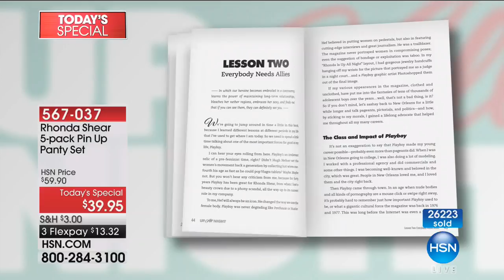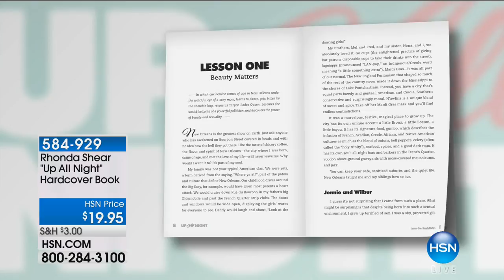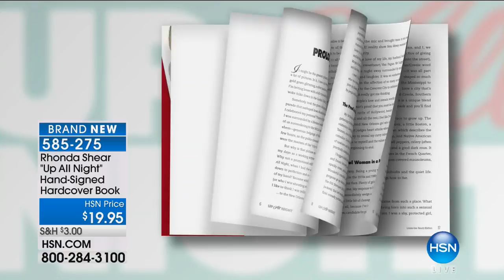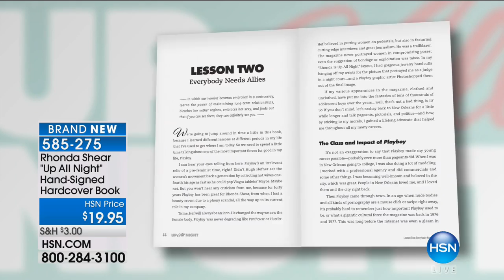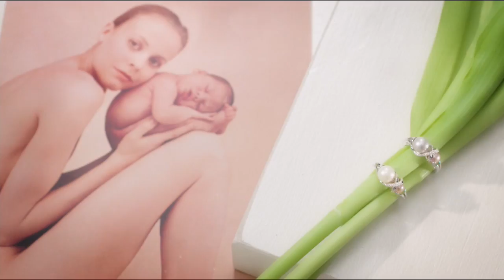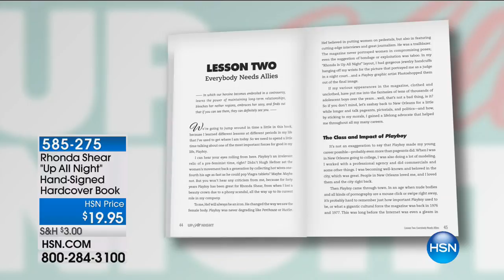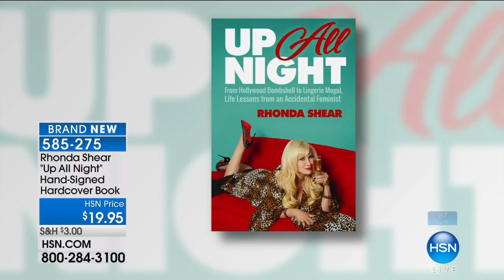HSN | Body Solutions by Rhonda Shear 10.11.2017 - 04 PM